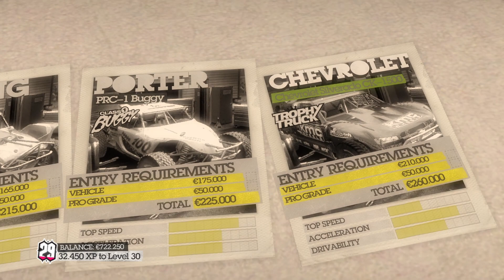KMC Wheels Rey de Baja DOMINATION (Baja) 🚙🏁 Colin McRae: Dirt 2 ┃ Part 55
This is the 55th part of my playthrough of the 2009 rally racing game Colin McRae: Dirt 2 (without commentary). :)

Information on the game:
"Colin McRae: Dirt 2 (stylised as Colin McRae: DiRT 2) is a racing video game developed and published by Codemasters in 2009, first for the Nintendo DS, PlayStation 3, PlayStation Portable, Wii and Xbox 360, and then later for PC platforms (Windows, OS X). It is the sequel to Colin McRae: Dirt. Dirt 2 is the first game in the series since McRae's death in 2007 and the last to feature his name in the title. It is also the first and only game in the series to be available on a Nintendo home console and the last game in the series to be released on handhelds.

It features Ken Block, Travis Pastrana, Tanner Foust, Dave Mirra, and Mohammed Ben Sulayem. The game includes many new race-events, including stadium events. Along with the player, an RV travels from one event to another, and serves as "headquarters" for the player. It features a roster of contemporary off-road events, taking players to diverse and challenging real-world environments. The game takes place across Asia, Europe, Africa and North America. The game includes five different event types, plus three more "special" game modes. The World Tour mode sees players competing in multi-car and solo races at new locations, and also includes a new multiplayer mode. A sequel, Dirt 3, was released in 2011."

Technical information:
Recorded with OBS in 1080p and 60 frames per second as .mp4 file with AMD HW H.265 (HEVC) encoder and quality setting CQP 15. Edited and rendered with CapCut at a variable bitrate (VBR) of 60000 kb/s and saved as .mp4 file in original resolution/frames per second.